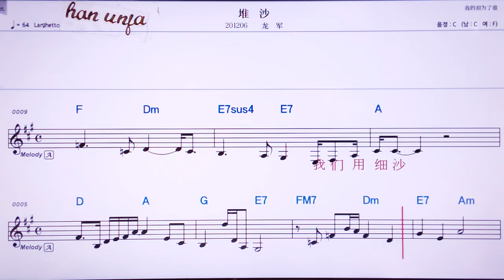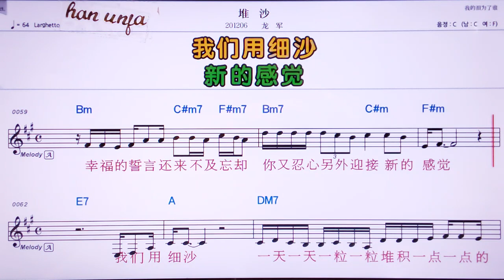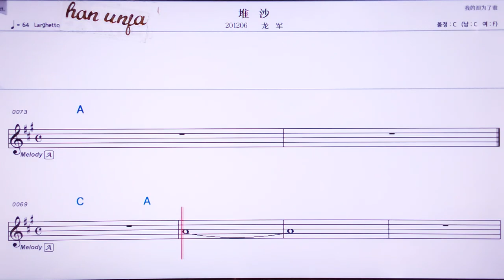💖뚜이싸/룽쥔 👍MR,노래방, 가라오케, 악보, 코드, 가사 ,Karaoke,반주